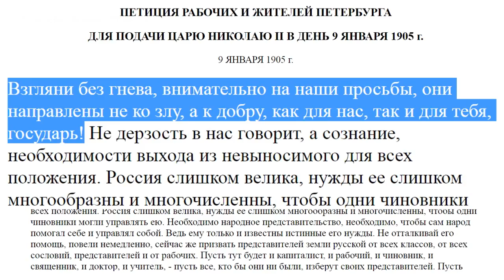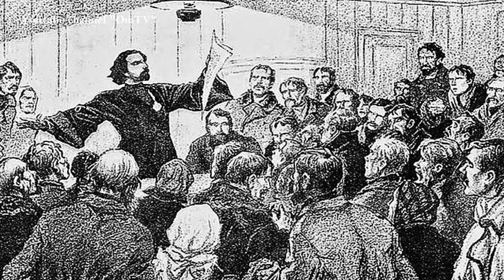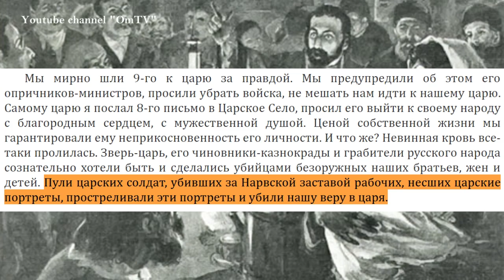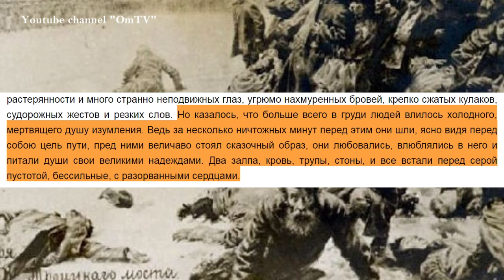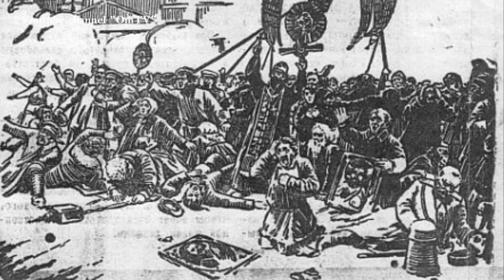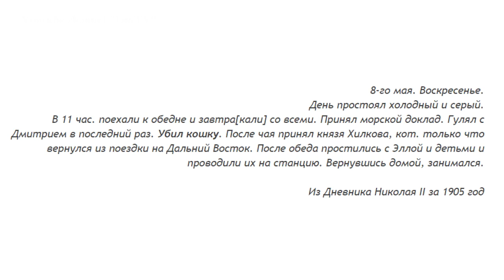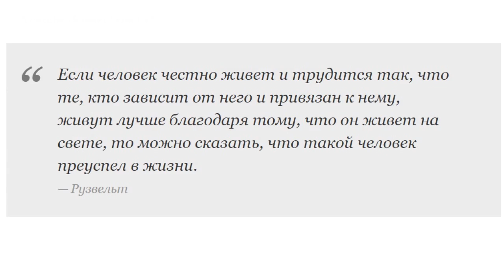Миф о добром царе.